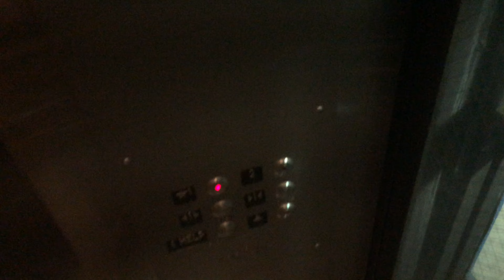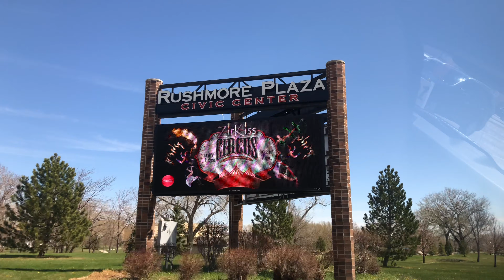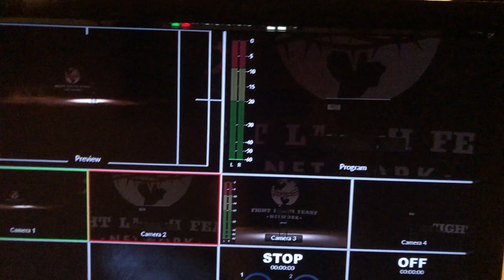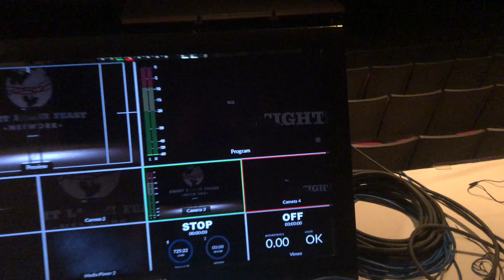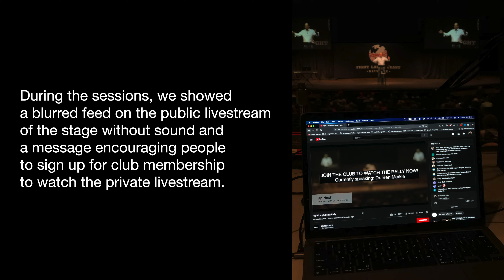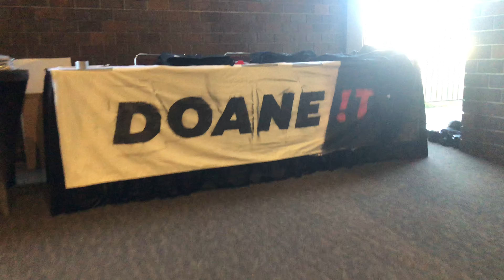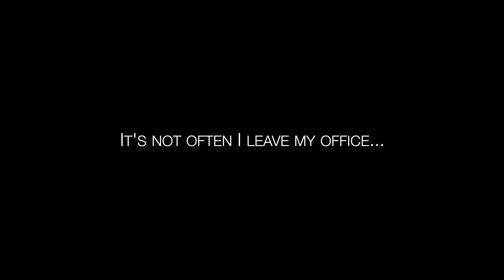I flew across the US to run a livestream...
It is not often I get to leave my office for a video production. Much less fly across the US to run one. But here we are! Also, this video was shot exclusively on my iPhone 8 Plus. I had my GH4 but never pulled it out of the bag.

Interested in attending the next FLF Conference? Check out the events page at FLFNetwork.com and maybe I'll see you there.